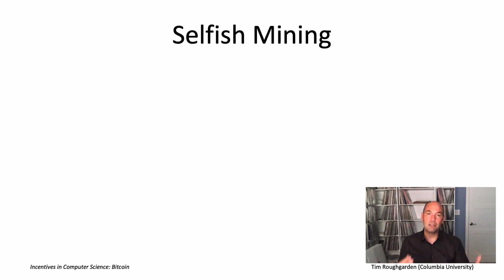Incentives in Computer Science (Lecture 6.6: Selfish Mining)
One of series of videos providing a general-audience introduction to the field of algorithmic game theory (aka economics and computation), with an emphasis on case studies and applications.
Full list of topics:
1. Markets in computer science, with applications to online platforms.
2. The Prisoner's Dilemma, with a case study on BitTorrent.
3. Asymmetric information (adverse selection and moral hazard), with a case study on eBay's reputation system.
4. Auctions, with a case study on Google's sponsored search auctions.
5. Voting in computer science, with a case study on participatory budgeting.
6. Game theory in blockchains, with a deep dive on Bitcoin.